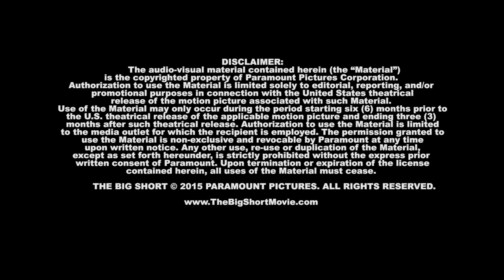The Big Short: Harnish Linklater "Porter Collins" Behind the Scenes Movie Interview | ScreenSlam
CAST: Christian Bale, Brad Pitt, Steve Carell, Ryan Gosling, Karen Gillan, Melissa Leo, Marisa Tomei, Tracy Letts, Stanley Wong, Selena Gomez, Jeremy Strong, Max Greenfield, Hamish Linklater

PLOT: Four outsiders in the world of high-finance who predicted the credit and housing bubble collapse of the mid-2000s decide to take on the big banks for their lack of foresight and greed.